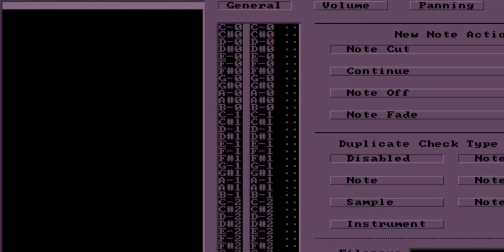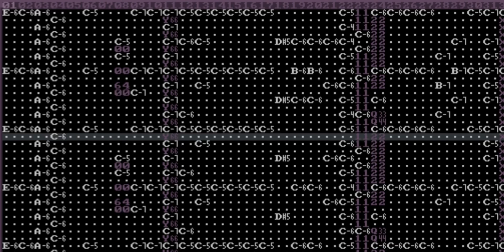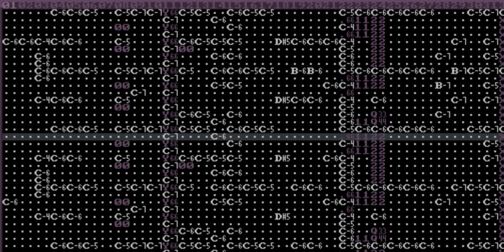Z1ener - Willow Nurture